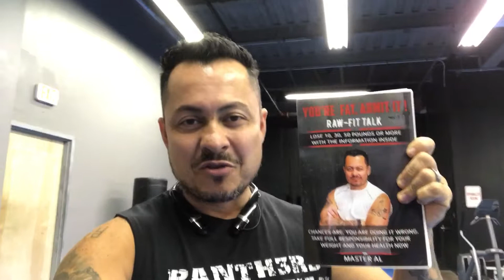3 tips to help you lose weight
Follow these 3 tips to help you lose weight !